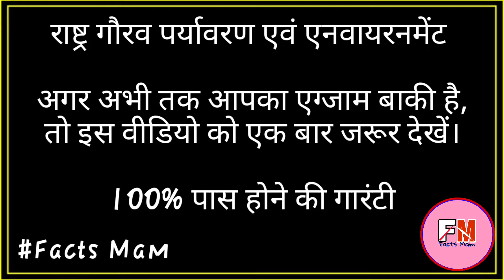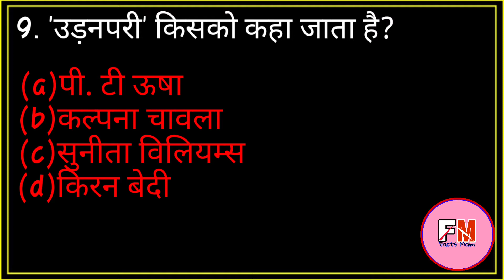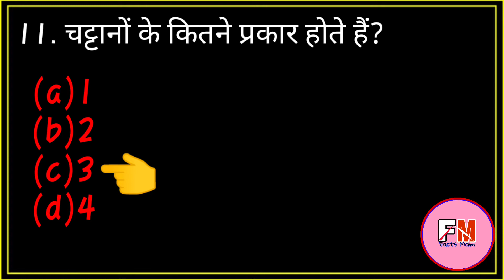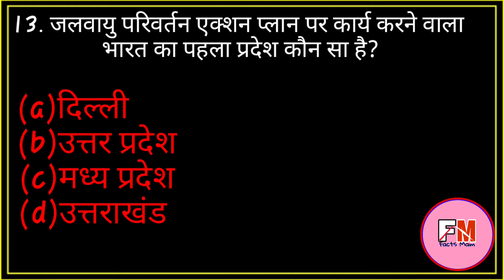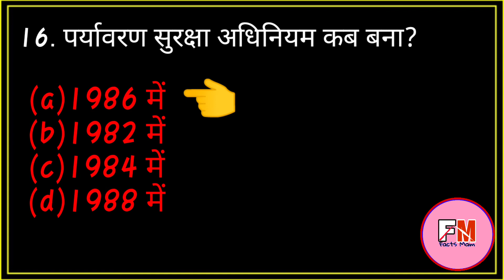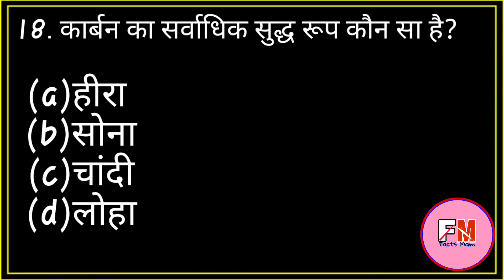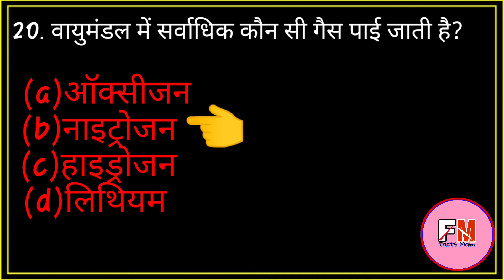राष्ट्र गौरव और पर्यावरण 2021। Rashtragaurav and environment। BA, BSc, BCom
राष्ट्र गौरव पर्यावरण एवं इनवायरमेंट
  संबंधित महत्वपूर्ण प्रश्न, राष्ट्रीय गौरव मॉडल पेपर इन हिंदी rashtra gaurav model paper PDF. Rashtra gaurav model paper

BA. 1st year. Rashtra gaurav exam paper 2020 BA .1st year. Rashtra gaurav exam paper BSC. 1st year. Rashtra gaurav exam paper B.com 1st year B.sc, B.A, B.B.A, B.Com,

जैसे सभी महत्वपूर्ण परीक्षाओं केे लिए अति महत्वपूर्ण राष्ट्र गौरव, पर्यावरण एवं मानव अधिकार के प्रश्न।
Rashtra gaurav exam paper 2020 rashtra gaurav BSc exam paper.

स्वागत है दोस्तों हमारे यूट्यूब चैनल FactsMam हमाारे सभी वीडियो को देखने केे लिए आपका धन्यवाद।

मिलते है एक नए वीडियो में नए informetion के साथ बने रहिए हमारे यूट्यूब चैनल के साथ अगर आप को कोई भी प्रोबेल हो तो हमें कॉमेंट करके जरूर बताए।

 Jaunpur University rashtra gaurav 2021।
पर्यावरण राष्ट्रीय गौरव2021।

Delhi University
Lucknow University
Vbspu University of Rashtra gaurav
Ccsu University

FactTechz
Factsmam
Naukrifixed
Wifistudy
Exampur
Zerosegeniustak